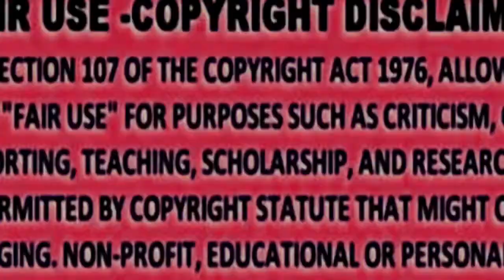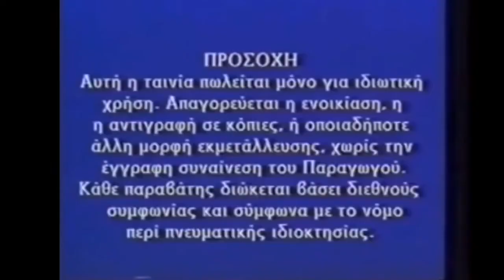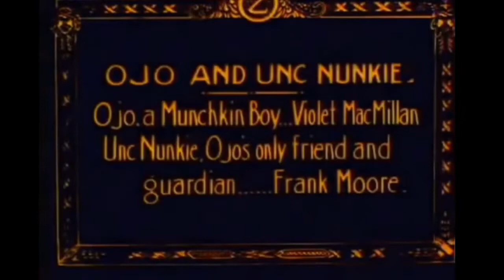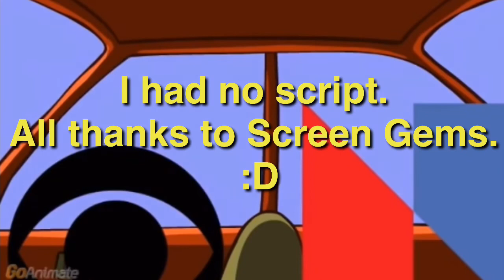SENF’s Top 10 Scary Logos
Original upload date: 31 December 2018

This was uploaded by SENF who now goes by @badgrundCRINGE